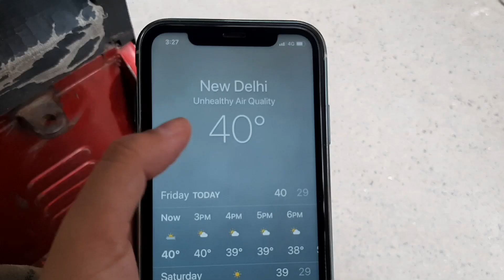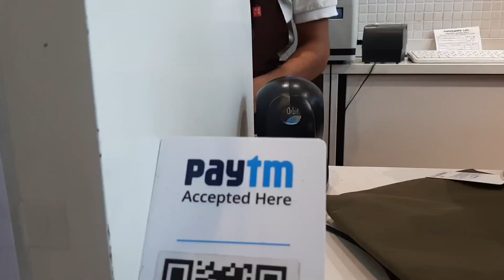HOW DELHI KAMLA NAGAR LOOKS LIKE AFTER 3 MONTHS LOCKDOWN || TIBETAN VLOGGER